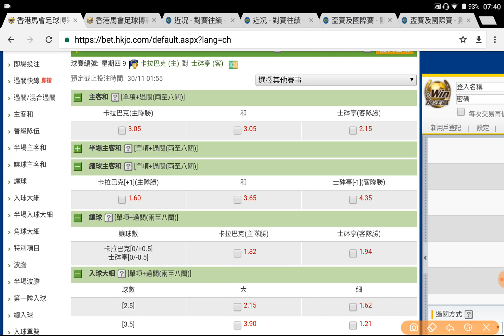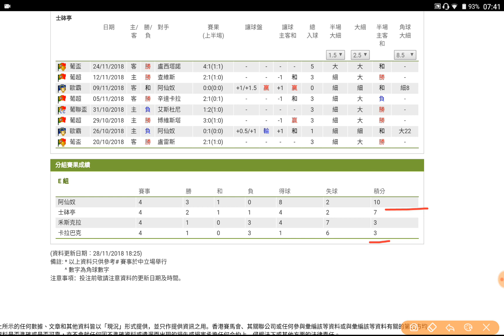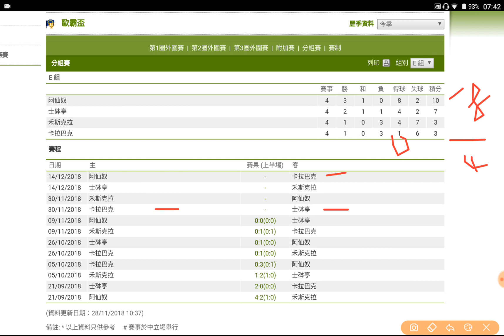足球過關 周四 9場 卡拉巴克 對 士砵亭 士砵亭 穩住黎踢過氣十三少 2018-11-29